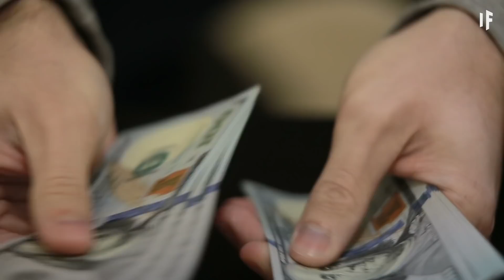What If Everyone Wore Medical Face Masks?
Imagine if the entire planet suddenly got sick. I can darn sure picture that.
Now, let's give everyone a medical mask and make them wear it at all times. Would our planet get better? But seriously, in the case of a pandemic, how effective would wearing a mask be? How many of those things would we need to supply the entire humanity?

Listen to the world’s top thinkers in science, astronomy, technology, academia and futurism pondering your most popular “what if” questions.

Can you translate this episode into another language? Add subtitles and we will link your YouTube channel in the description

Thank you to our loyal patrons:
Gabe
Steve H.